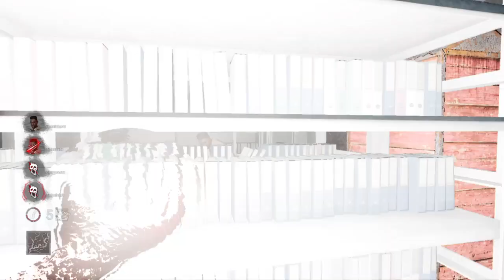The Lost Clips Part 38